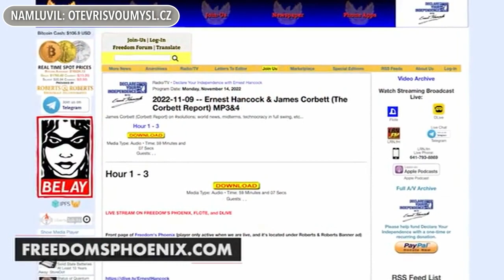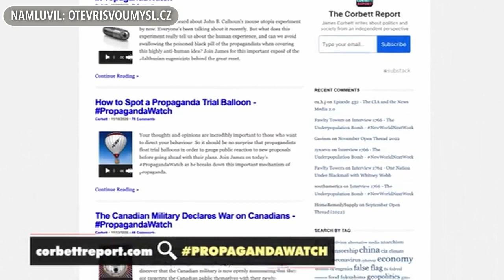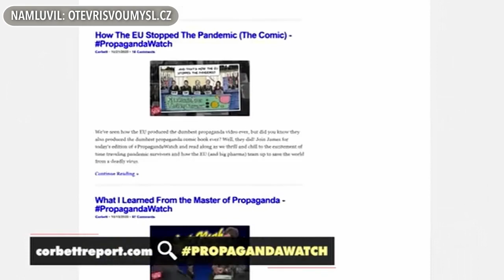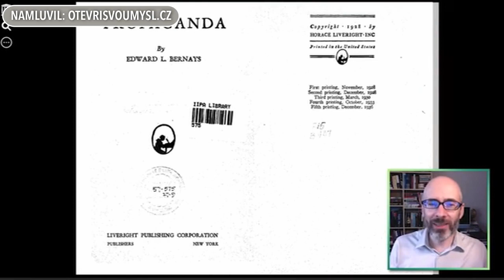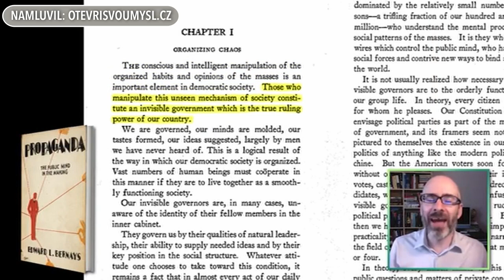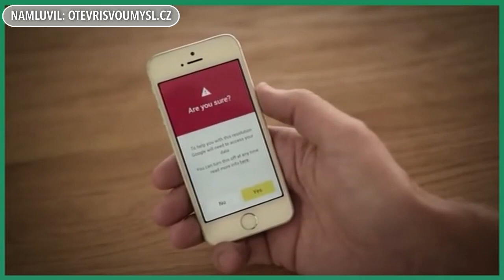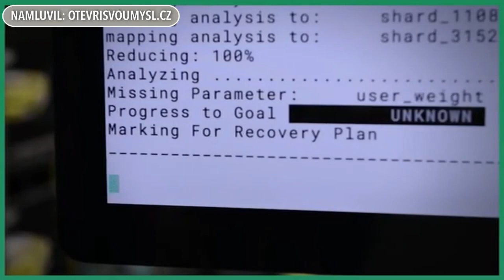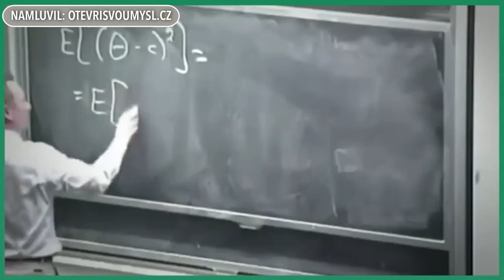Corbettův report: Odvrácení zraku aneb jak přelstít propagandu (série Hledání řešení) - CZ DABING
Propaganda je účinná pouze tehdy, když ji sledujeme. Pokud ji totiž pustíme do svého vědomí, je jedno, jak na ni zareagujeme, už nás mají. Dnes se James v pořadu Hledání řešení zabývá myšlenkou odvrácení zraku a tím, jak ji můžeme využít k tomu, abychom odvrátili pozornost od toho, co nechceme, a zaměřili se na to, co chceme.

🧡 Zvažte prosím podporu překladů darem na český účet: 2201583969/2010 nebo přes QR kód/kartu zde Děkuji!